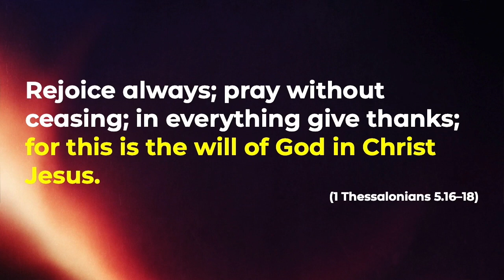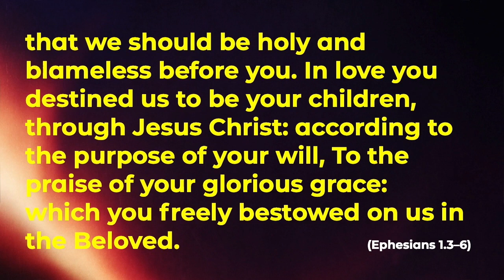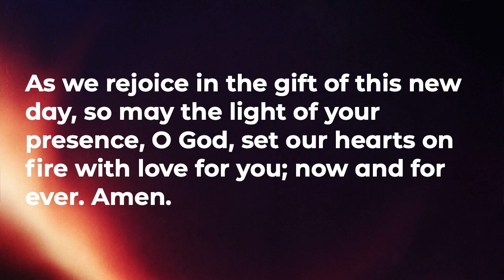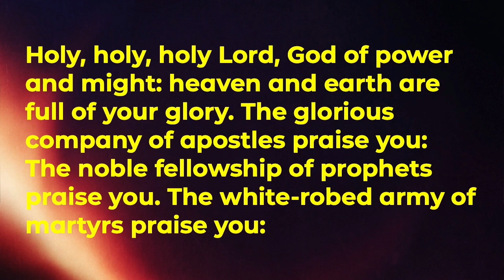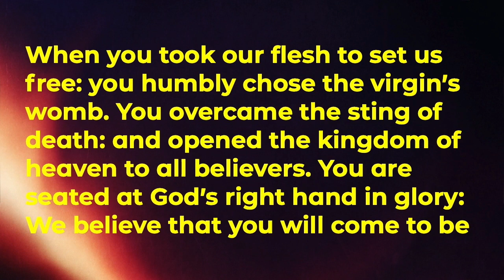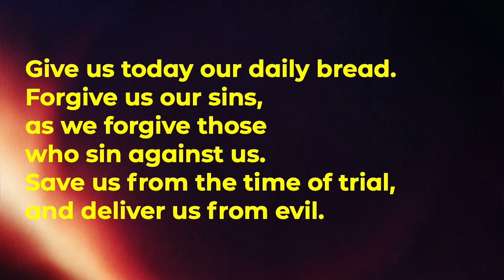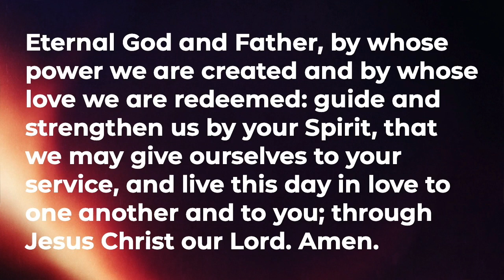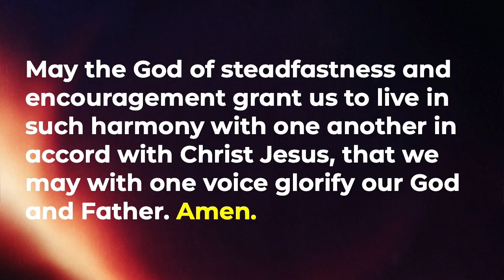Midweek Morning Prayer 201028